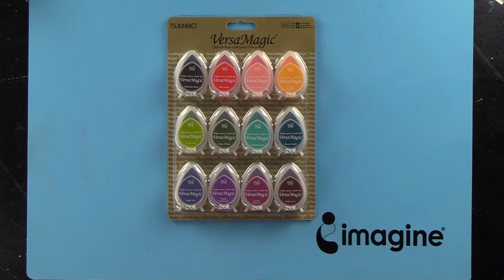Introducing the VersaMagic DewDrop 12-pack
Available now - VersaMagic DewDrop 12-pack. We selected some of the top selling colors and included them in one handy pack! Whether you like to use VersaMagic for scrapbooking, cardmaking, journaling or watercoloring, this pack will get you a really nice selection of colors to get you started!

Colors included in the kit are Midnight Black, Red Magic, Pink Grapefruit, Mango Madness, Tea Leaves, Hint of Pesto, Turquoise Gem, Ocean Depth, Night Sky, Purple Hydrangea, Perfect Plumeria, and Jumbo Java.